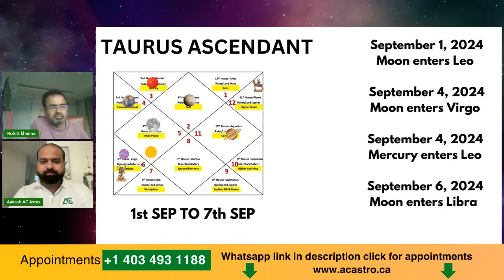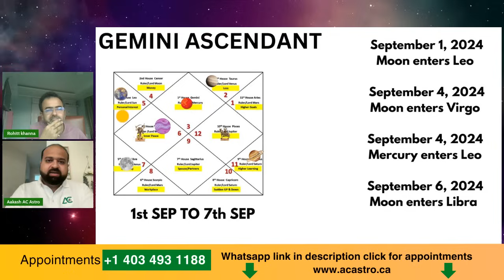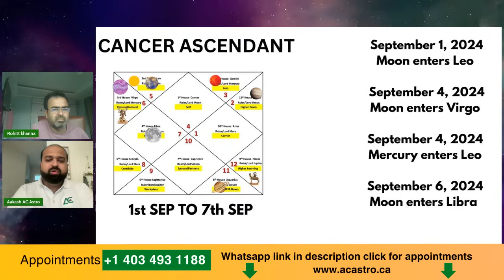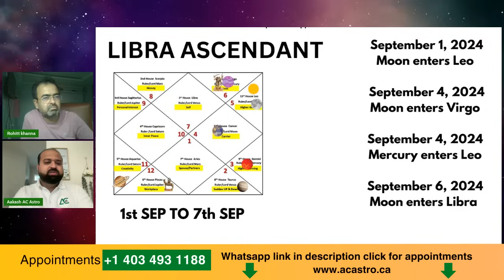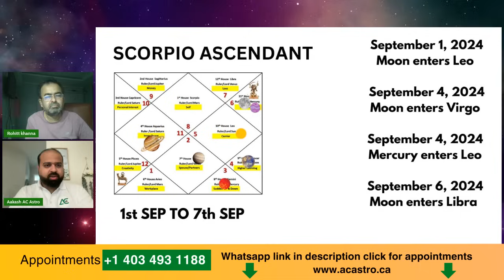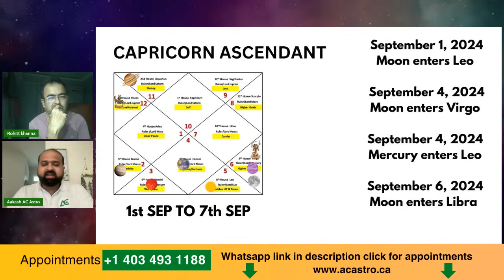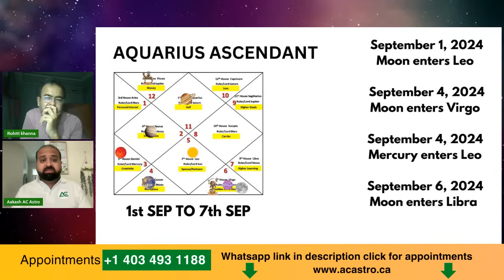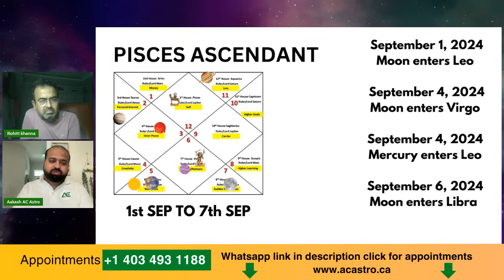acastro September 1st 2024 to September 7th 2024 Weekly Horoscope for all 12 Zodiac Signs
Click here to directly book appointments